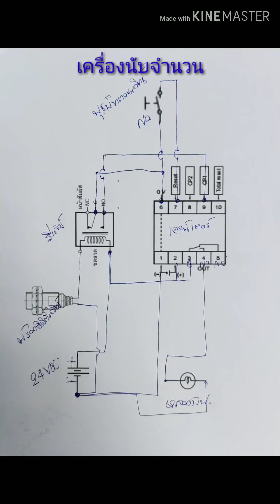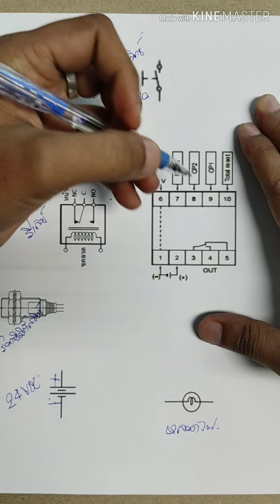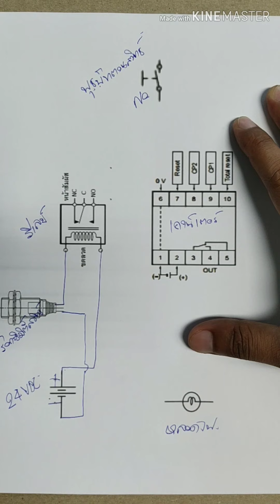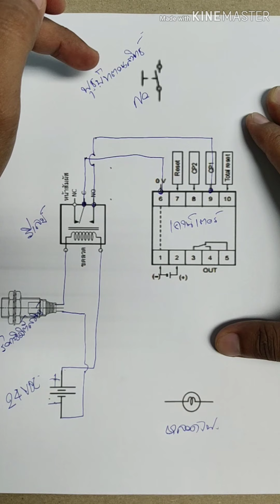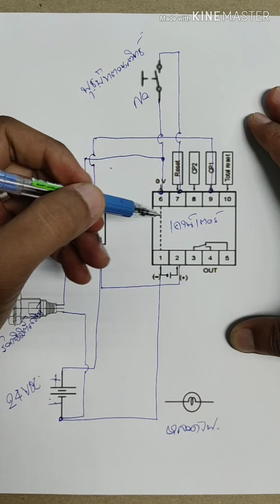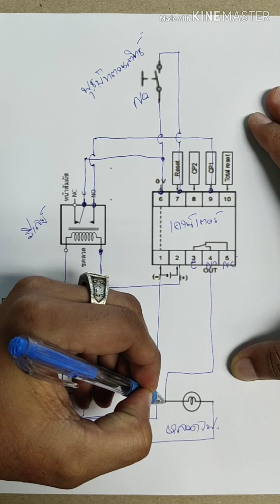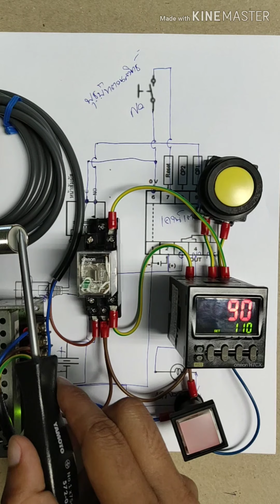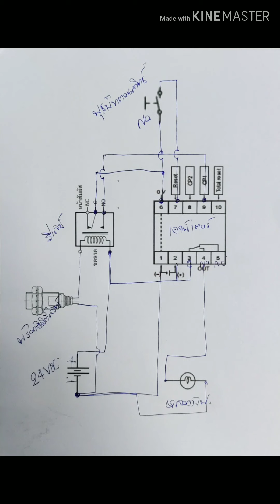เครื่องนับจำนวน ( พร็อกซิมิตี้สวิทช์ )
ติดตามสอบถาม ช่อง คิดได้ ทำเองได้ ทางเพจ